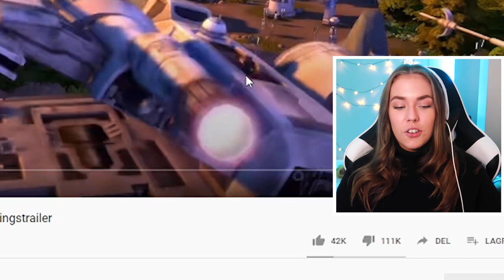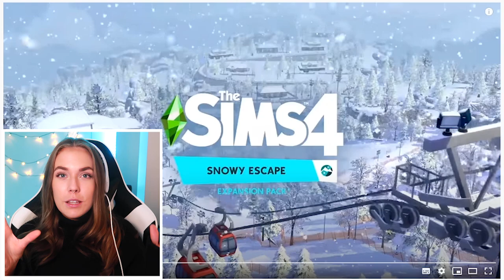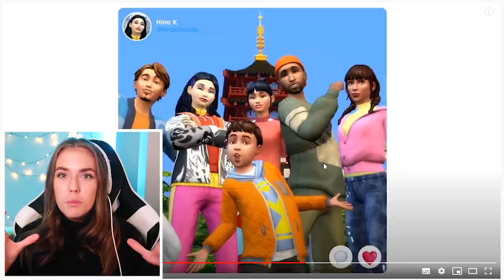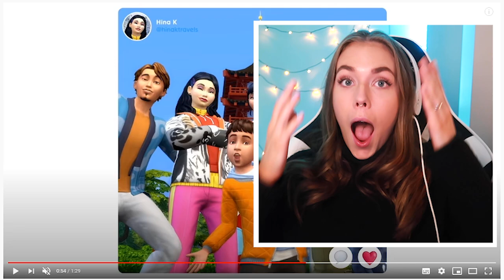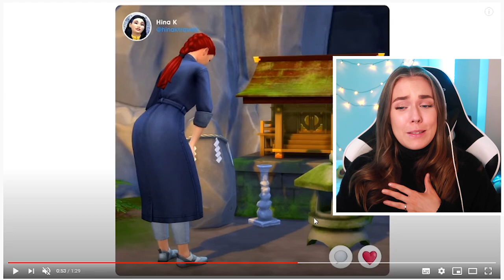The Sims 4 Snøparadis Trailer Reaksjon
Det har kommet en ny utvidelsespakke til The Sims 4: Snøparadis / Snowy Escape. I denne videoen reagerer jeg på traileren og forteller mine tanker om spillet. Hva er deres meninger? Jeg vil gjerne snakke med dere i kommentarfeltet!

OFTE STILTE SPØRSMÅL - Sims Edition
🐈 Hvor finner jeg cc/mods? Thesimsresource, Simsdom og Tumblr.
🐈 Hvilke mods bruker jeg? Se informasjon under
🐈 Hvilken PC bruker jeg? Pcen min er bygget av min kjære bror, så jeg aner ikke. Det er en stasjonær pc som er ganske kraftig har jeg hørt. Jeg er ingen datanerd.
🐈 Hvor mange Sims pakker har jeg? Jeg har alle.
🐈 Hvordan laster man ned mods? Se link under. Blir det for komplisert, så ikke bruk mods. Enkelt og greit. Jeg tørr ikke å vise selv, heh.
🐈 Hvordan får jeg mensen i Sims? Slice of life mod

🐍 Spørsmål oppdaterer seg etterhvert.

🦈 MODS JEG BRUKER 🦈
1. MC COMMAND CENTER
2. SLICE OF LIFE
3. EXPLORE MOD
4. UI. CHEATS

🐍 Hvis du ikke vet hva ulike mods gjør, søk på Youtube!

PS: finnes MANGE videoer om dette! Bruk Youtube for det det er verdt.

🐍Om meg 🐍
Hva heter jeg? Tonje Gilje
Når ble du født? 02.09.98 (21 år)
Hvor bor jeg? Bor i Oslo
Har jeg kjæreste? Ja, kjæresten min heter Aleksander og vi har vært sammen i 3 år
Hvor kommer jeg fra? Sandnes
Hva studerer jeg? Kreativ Markedskommunikasjon på Høyskolen Kristiania
Har jeg søsken? Ja, to storebrødre

Instagram privat: @tonjepusi
Origin: @tgilje

🐈 Ting jeg bruker 🐈
Redigering: Adobe premiere pro CS6
Redigering: Adobe photoshop CS6
Kamera: Canon G7X MARK ii
Skjerm rekorder: OBS, Elgato Game Capture, Streamlabs OBS
Mikrofon: RØDE NT-USB
Webcamera: Logitech C922 Pro Stream Webkamera

Antall 🐍når denne videoen ble postet: 1535
The noblest art is that of making others happy. - P.T. Barnum